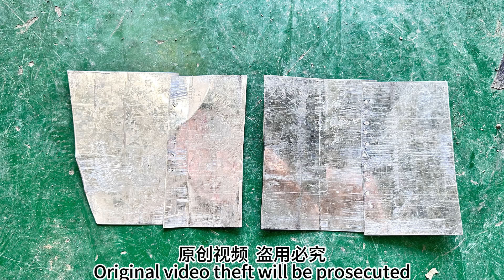Spot Welding Machine